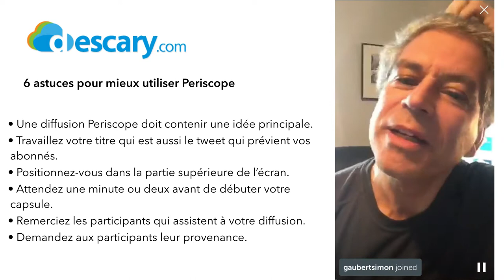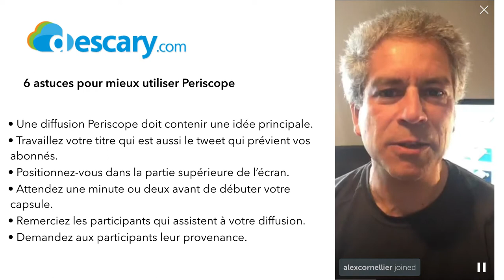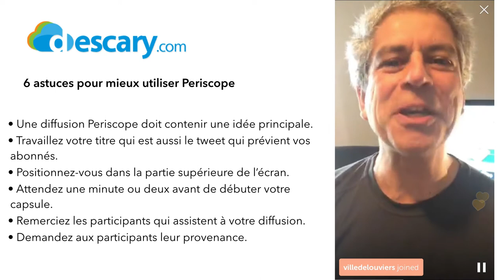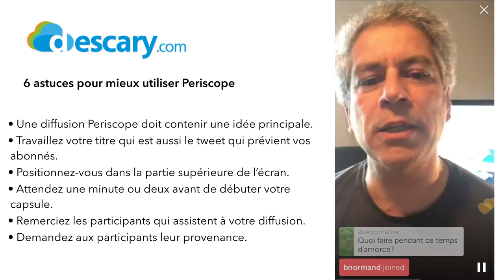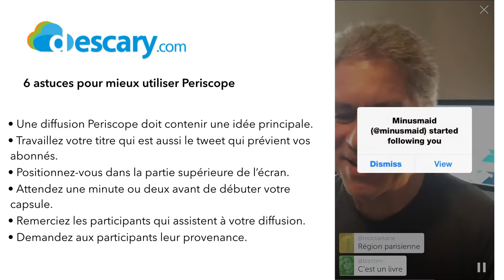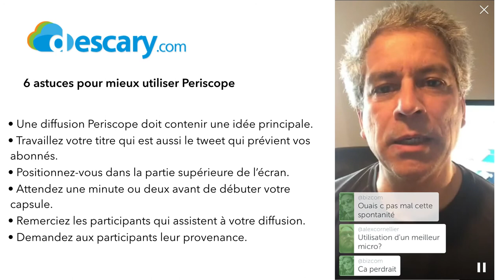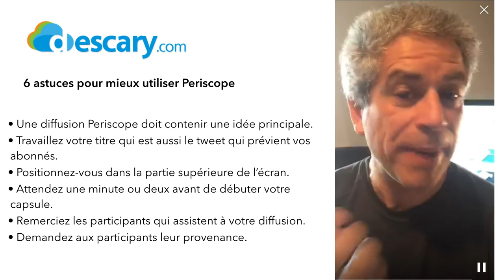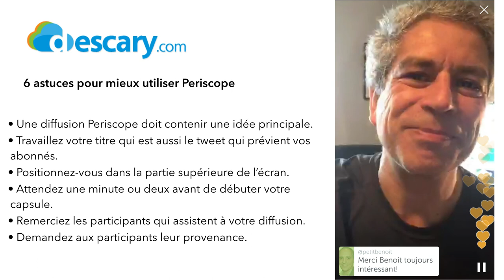Periscast de Benoit Descary : 6 astuces pour mieux utiliser Periscope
Periscope est un outil utile pour développer votre marque, votre entreprise ou votre branding personnel. Comme Meerkat, Periscope est un système de diffusion accessible en tout temps depuis votre téléphone intelligent